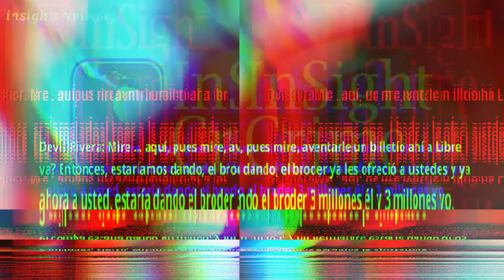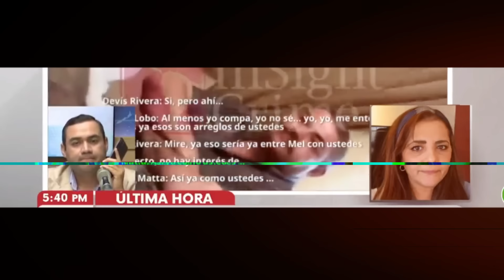Honduras Sumida en un Torbellino de Escándalos: Denuncias Vinculan a la Familia Presidencial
Honduras se enfrenta a una tormenta política y mediática de dimensiones colosales, tras revelaciones que sacuden los cimientos del actual gobierno.